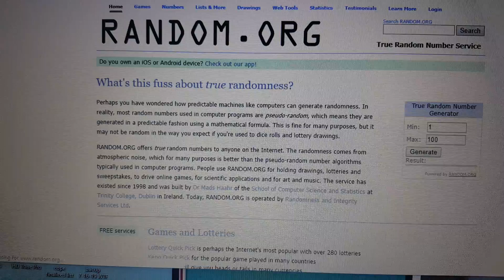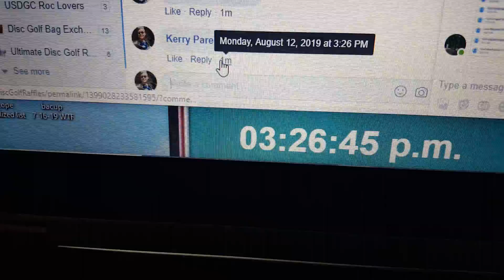Walter white on white 10 year 8-12-19